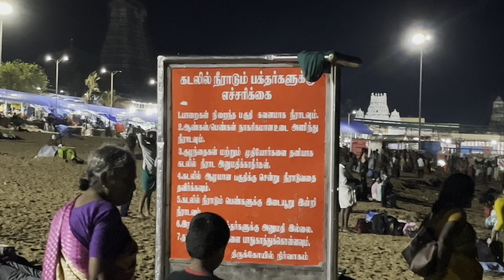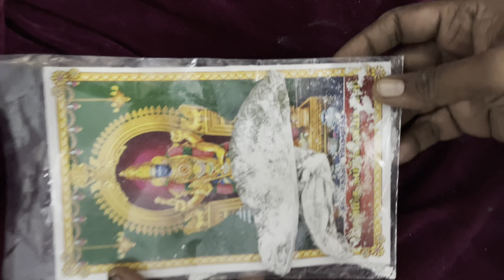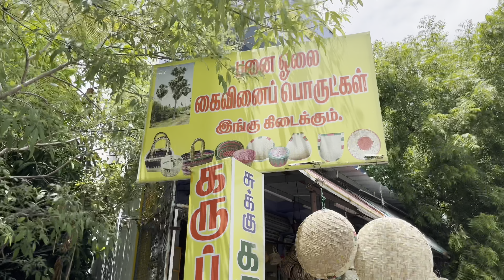Positive vibes in Thiruchenthur Murugan temple travel through Vandhe Bharat,# beach,arupadai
Kandhasasti viratham

Tiruchendur Murugar.